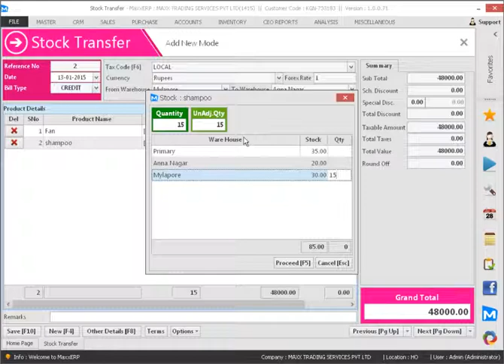036 How to transfer stock from one warehouse to another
This video will show you how to transfer stock from one warehouse to another,

Cheers!